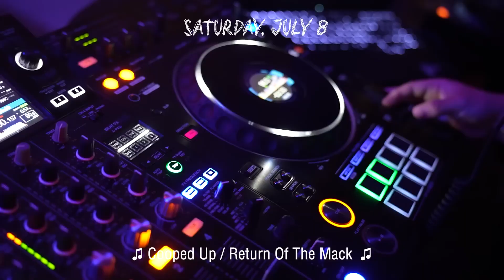Inside Infinity (New Vlog Series)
Get ready for Infinity Inc's brand new vlog series - Inside Infinity! Join us as we dive into the lives of our artists, from Moko Koza's electrifying gigs across India to Juztino's music video "Preview" BTS. Get behind-the-scenes content of the artists under the Infinity label.